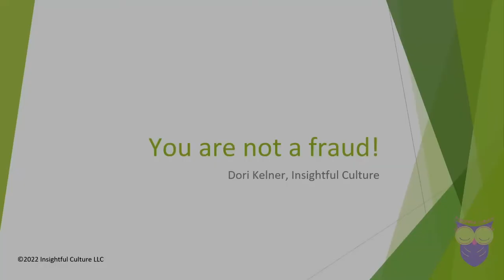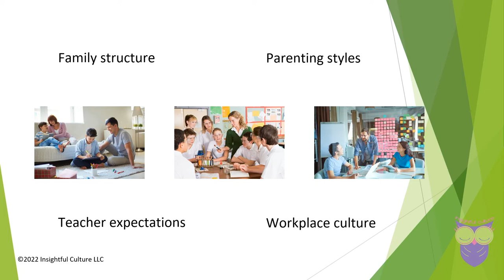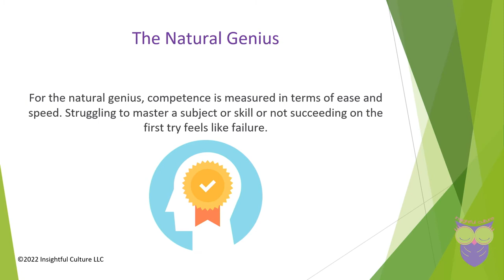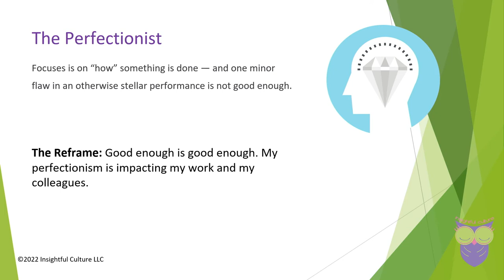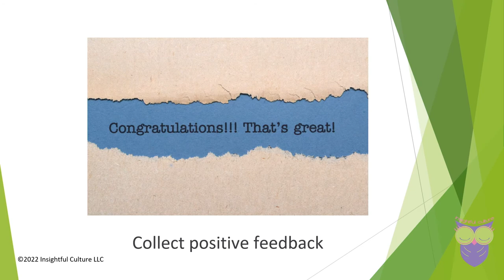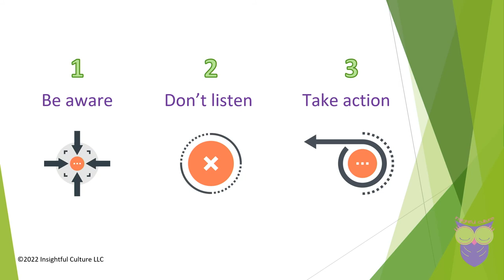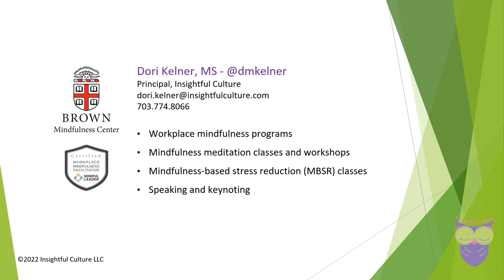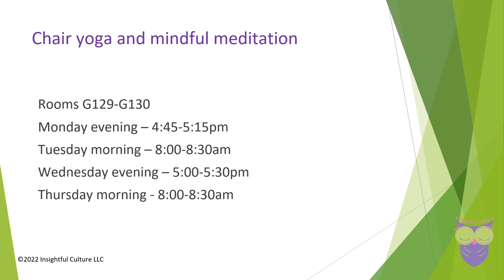You Are Not A Fraud: DrupalCon Portland 2022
Speaker: Dori Kelner

According to a 2018 report by Blind, 58% of tech employees experience imposter syndrome. Despite your achievements, you may experience self-doubt about your capabilities and feel undeserving of your accomplishments. You are constantly doubting your competency. How is it possible that even after so many years at work – with all your success, accolades, and promotions – you still feel uncomfortable in your abilities?

We often try to overcompensate for these feelings of inadequacy by either working longer and harder, or by procrastinating, or through perfectionism. This leads to anxiety and burnout. We are literally adding unneeded pressure to a career that is already fast-paced and stressful. Having experienced this through much of my career, I can relate to how imposter syndrome impacts our mental health daily.

The truth is, you are perfectly capable of doing your work. Your success is not due to luck and your achievements have value. But your mind isn’t playing along. In this session, we will discuss the science of mind games that lead to imposter syndrome. You will learn strategies for how to regain control of your thoughts to celebrate growth and success. Join us on a journey that will impact your career for a lifetime.